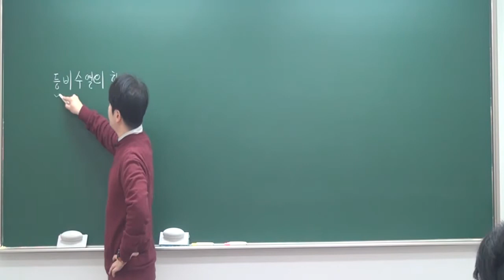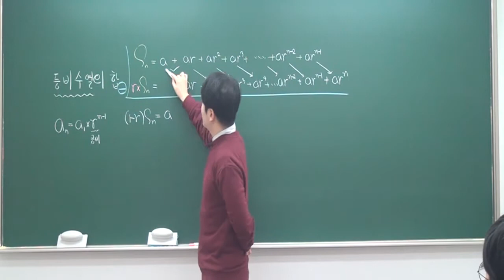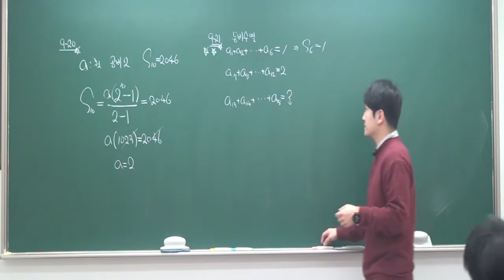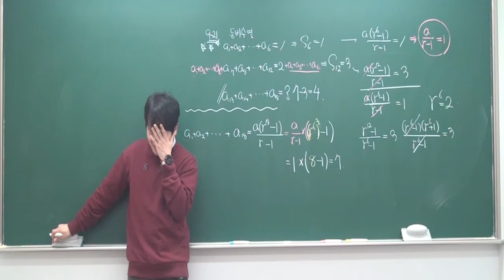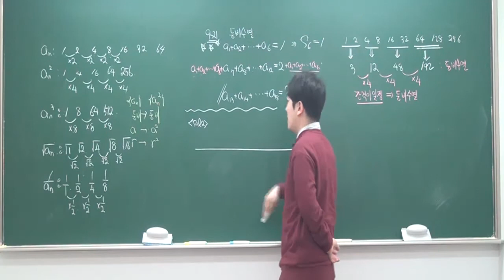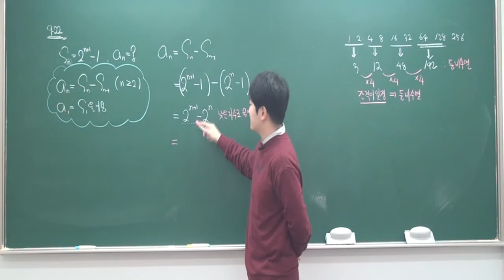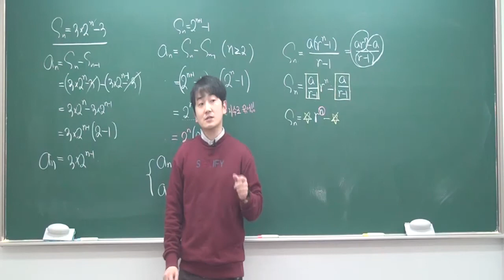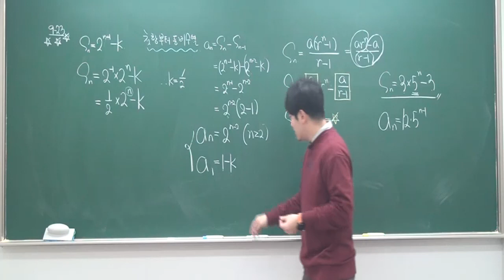수학1(개념) 38.등비수열의 합 메가러셀정다움 [반포수학학원]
수학1(개념) 38.등비수열의 합

수학1개념강의입니다.

일산 이강학원

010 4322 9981 수업&교재 문의주세요.